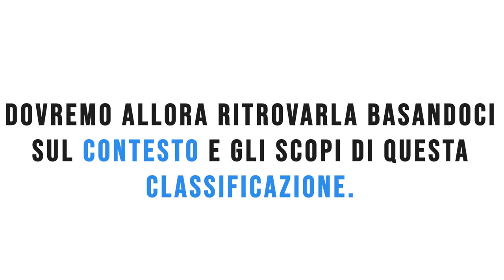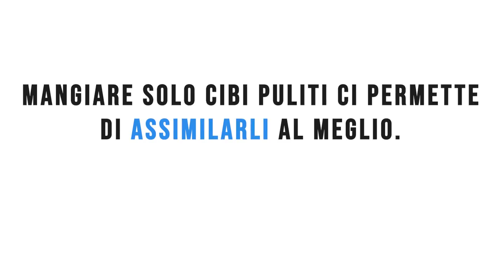Devo Mangiare Sempre Cibo Pulito?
Il grosso dei tecnici a livello internazionale tende a ridurre la rosa di fonti alimentari quando si tratta di atleti agonisti. Questa limitazione di fonti viene però osteggiata dai sostenitori di approcci più flessibili. Secondo questo punto di vista non importa l'alimento che scegliamo, l'importante è che si vada a "riempire" la quota calorica e dei macronutrienti a livello giornaliero e settimanale. Basta davvero basarsi su macros? O la scelta di fonti più controllate può avere un suo ruolo? In questo video lo scopriremo.

LINK UTILI

Come contattarci?!

-rhinocoaching.it-